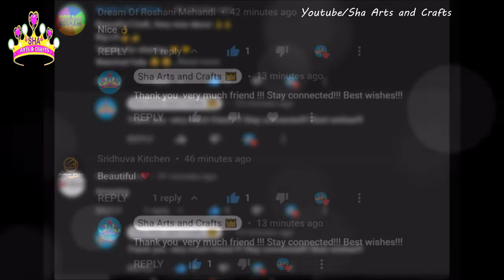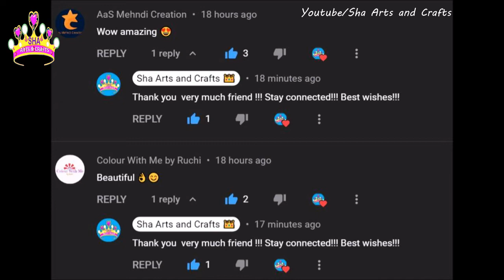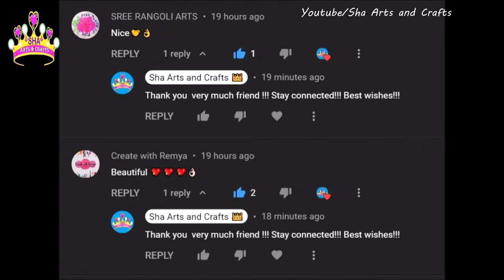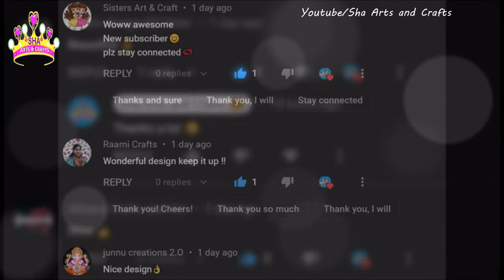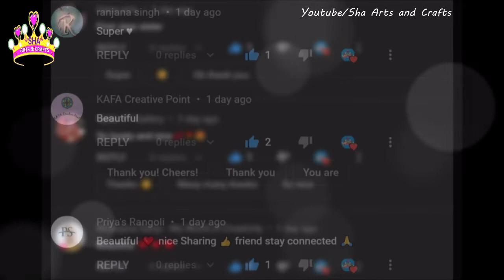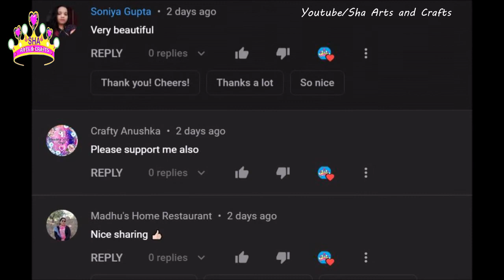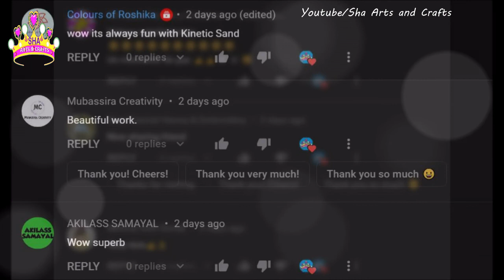Shoutouts of Valuable comments!! Youtube/ Sha Arts and Crafts / Thank you all! Best wishes!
Sha arts and crafts ! Thank you all for your valuable comments my friends/ Shoutouts of comments!
Sha arts and crafts!
New craft ideas!